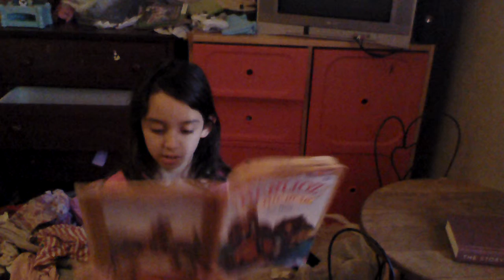FIRST BOOK READ TO YOU!!!!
Book is at hothorn Elementary School library